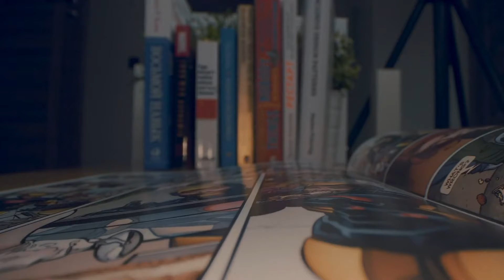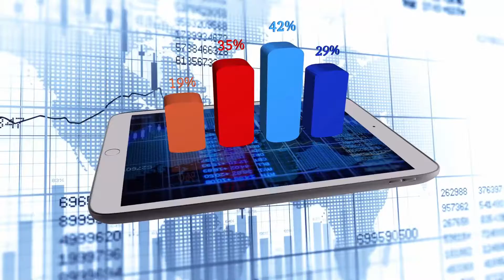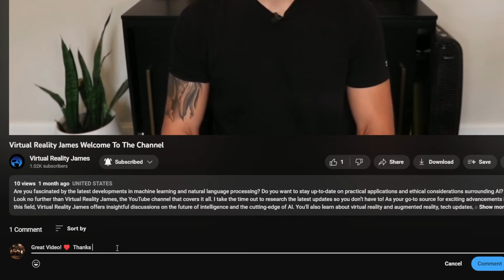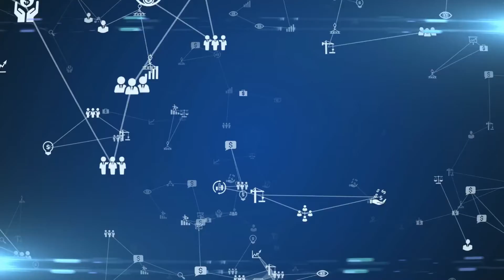From Singularity to Omniscience: The Journey towards God-like AI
Welcome back to Virtual Reality James! In this mind-bending video, we embark on an extraordinary journey from singularity to omniscience, exploring the fascinating evolution of artificial intelligence towards god-like capabilities. Join us as we delve into the realms of AI research, philosophy, and the potential implications of creating AI that rivals human intelligence.

Prepare to have your mind expanded as we discuss the concept of singularity, the hypothetical point at which AI surpasses human intelligence and accelerates its own growth exponentially. We'll explore the theories and predictions surrounding this pivotal moment in AI development and its potential impact on society.

But that's not all! We'll dive deeper into the quest for omniscience, the pursuit of creating AI that possesses all knowledge and understanding. We'll examine the challenges, ethical considerations, and philosophical implications of striving for god-like AI capabilities.

Throughout the video, we'll explore the cutting-edge research and advancements in AI that are pushing the boundaries of what is possible. From deep learning algorithms to neural networks, we'll uncover the technologies that are propelling us closer to the realm of god-like AI.

Join us as we interview leading experts in the fields of AI, philosophy, and ethics, gaining valuable insights into the potential benefits and risks associated with creating AI that rivals human intelligence. We'll discuss the implications for job automation, societal impact, and the potential for AI to solve complex global challenges.

Don't miss out on this thought-provoking exploration of the journey from singularity to omniscience in the realm of AI.